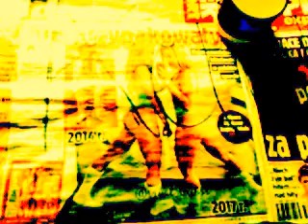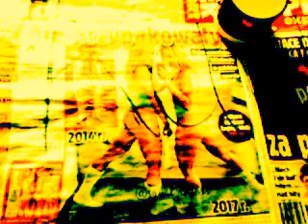Kopia filmu video 2016 11 25 10 44 38